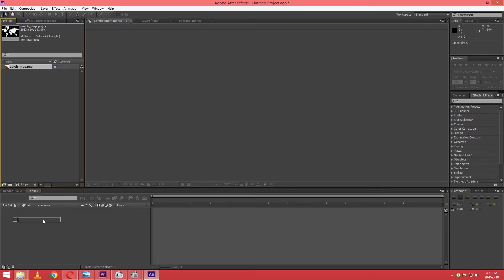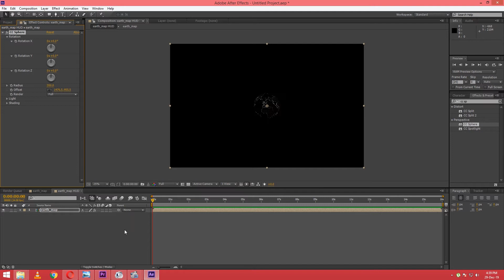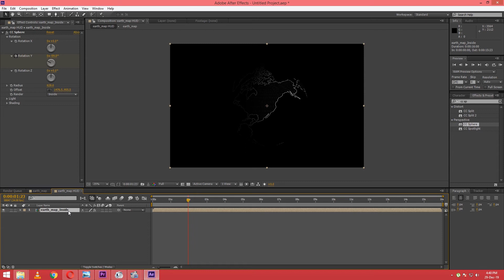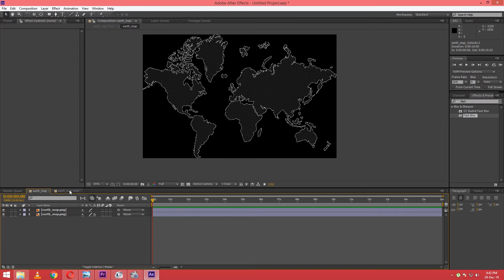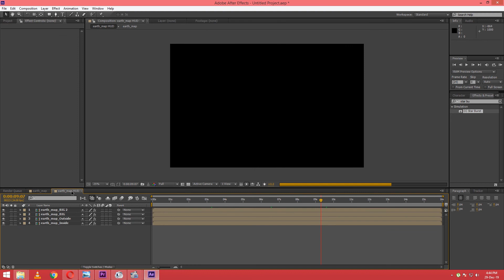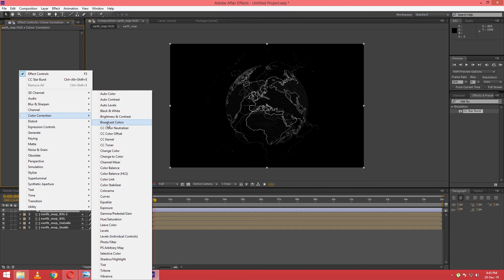VFX Demo 01 - Earth HUD